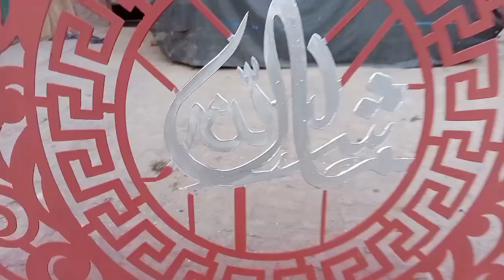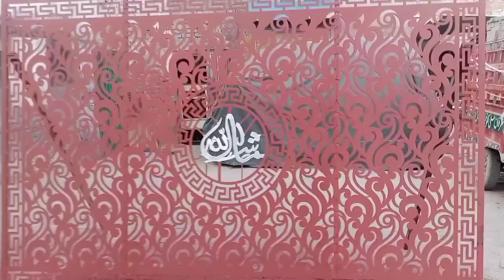Laser cutting Grill Making Cost & Design # front Elevation Laser cutting # how to make CNC grill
CNC gate design
CNC machine
CNC door design
CNC front main gate
CNC balcony design
steel window grill
steel welding jobs
steel gate modern design
steel charpai
steel polish
steel All of varyti
RAMZAN STEEL WORKS